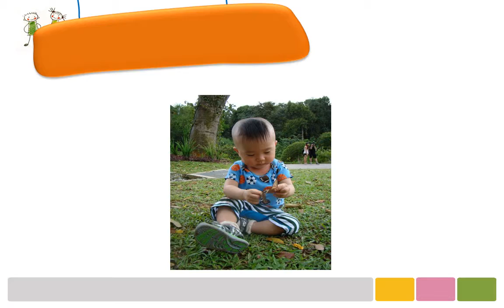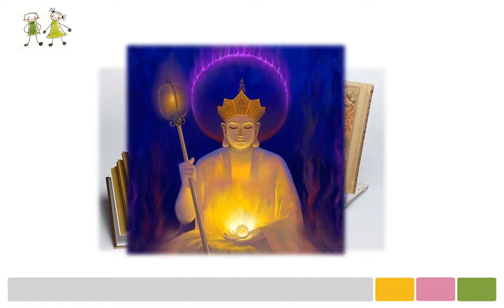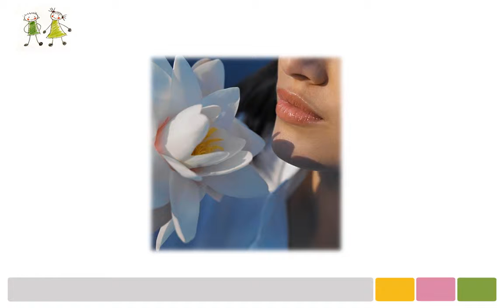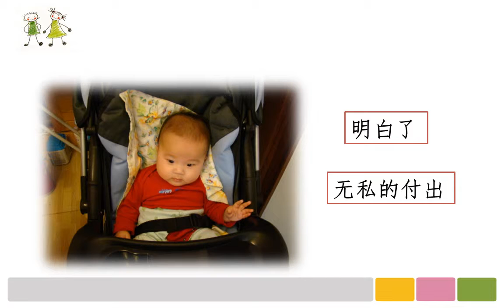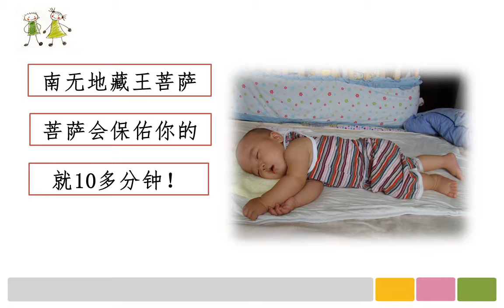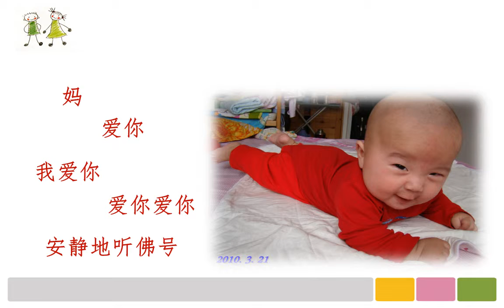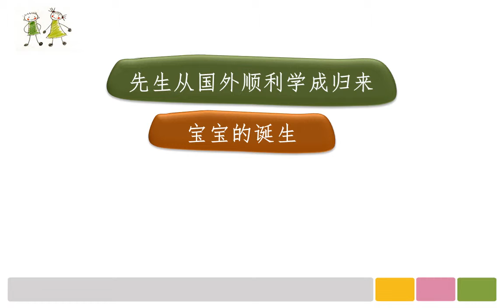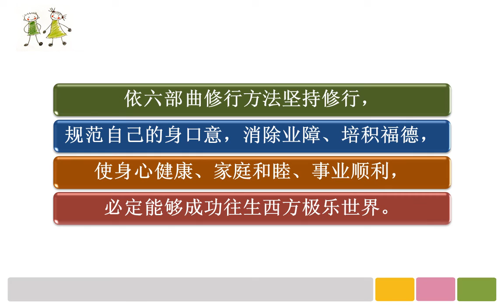我有了称心如意的宝宝